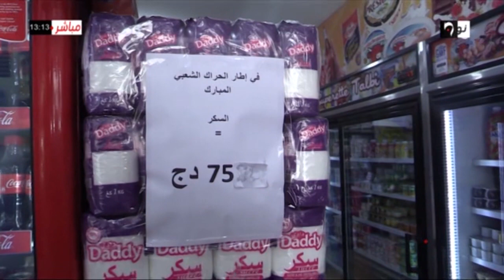تاجر من المسيلة يخفض الاسعار تضامنا مع الحراك